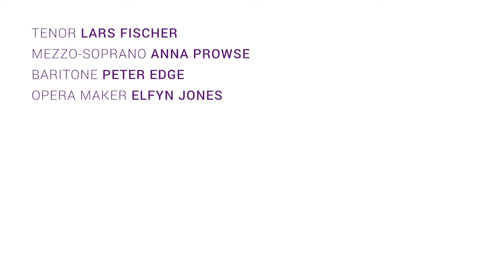Sonopera: The Trilobite, or The Fall of Mr Williams - 2020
Mr Williams has fallen off a cliff. Will the hapless geography teacher survive? Will he get to tell the world about his theory? Will anybody believe him? Will he be forgiven for stealing that trilobite? Will he ever regain the love of his life?

A journey to Exmoor. A love triangle. A near-death experience. A lecture in geology. An opera. All played out in mid-air.

This is the third opera in the Sonopera triptych (Vicky and Albert | Her Face was of Flowers). Live show with video projection.